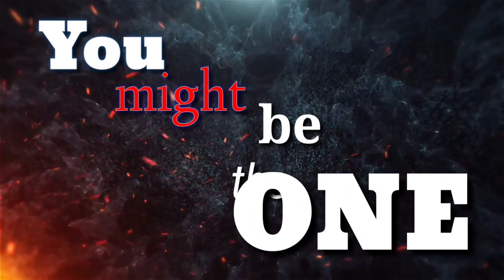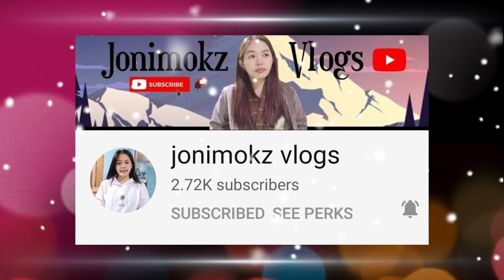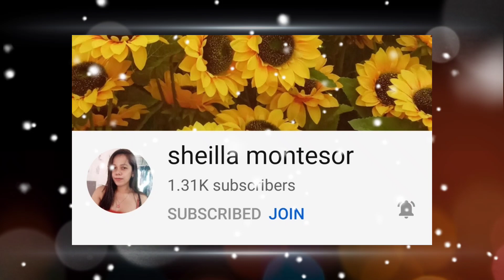THANK YOU SO MUCH SPONSORS | Grand LS